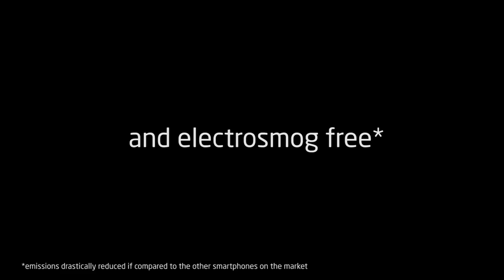INFOLIO, the new WORlD Smartphone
Gett your hands on the latest technologi by
Joining the best company in the WORLD
with the best team in the world.